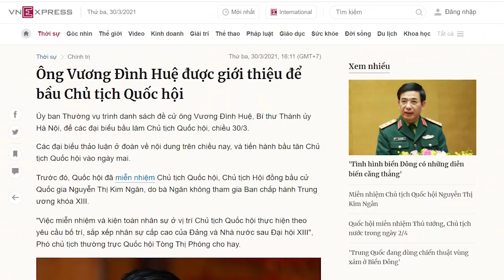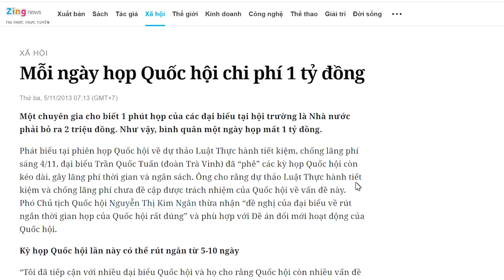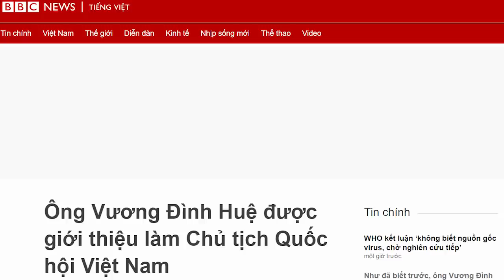Chi hơn 1,5 tỷ đồng của dân cho thứ vô giá trị, đảng “treo đầu dê bán thịt chó”